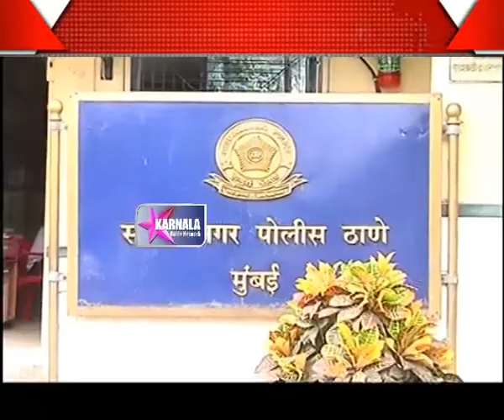29 06 2017 M sone ki chori